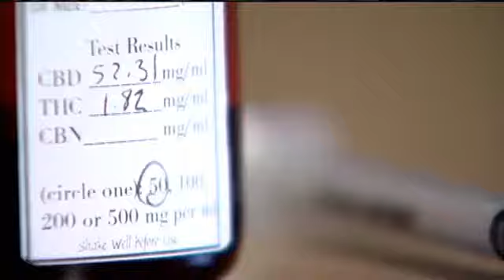IA Cancer Patient Who Grew Pot Sentenced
DAVENPORT, IA (AP) -- A judge gave probation rather than a prison sentence Tuesday to a dying Iowa man who was convicted of growing marijuana that he said he used to treat his terminal cancer.

The sentence was a break for 48-year-old Benton Mackenzie, who could have faced three or more years in prison.

Mackenzie was convicted on drug charges stemming from a 2013 raid at his parents' Long Grove, Iowa, home, where he lived. Sheriff's deputies found 71 marijuana plant and growing equipment.

Mackenzie said he grew the plants to obtain cannabis oil that he used to treat his angiosarcoma.

The prosecution outraged advocates of medical marijuana.